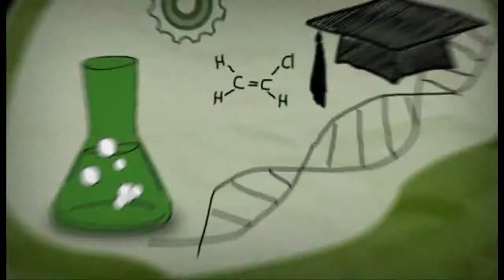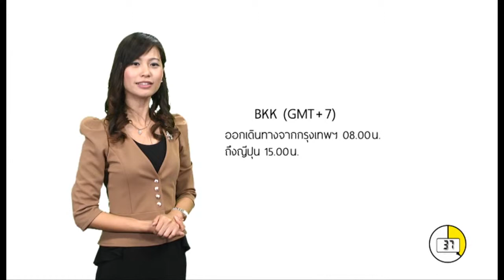BLOCK A รายการ Class A ตอน อังกฤษธุรกิจ fligh time